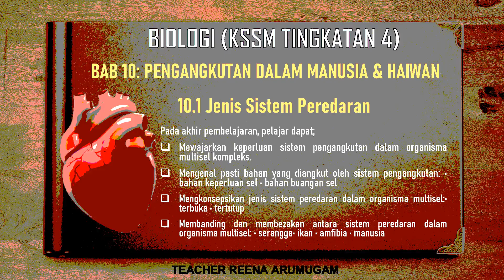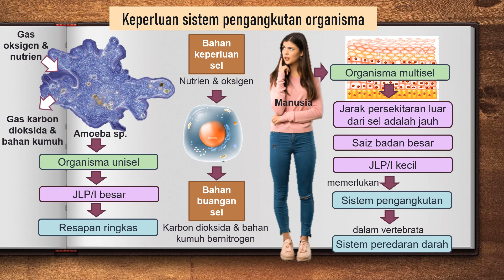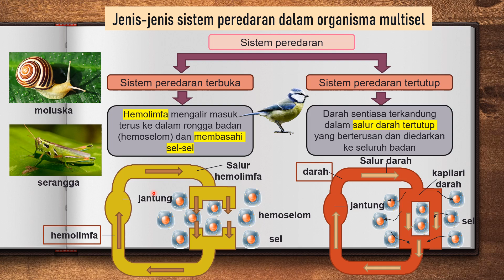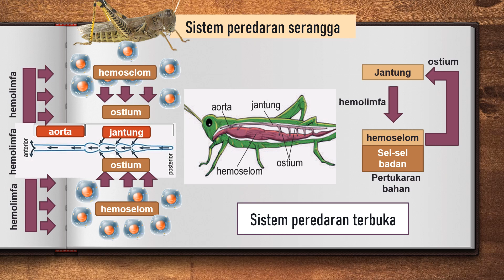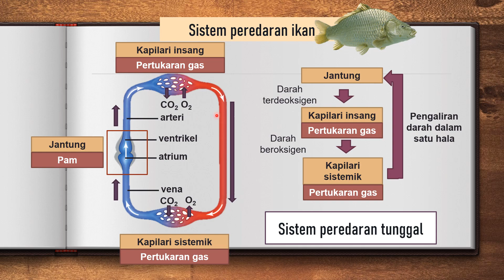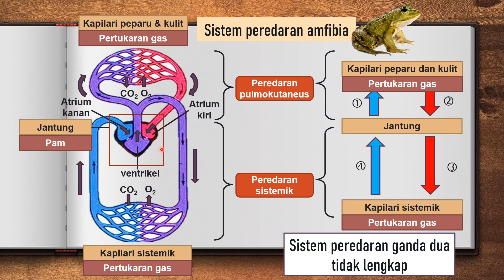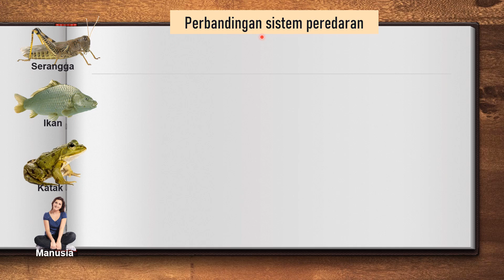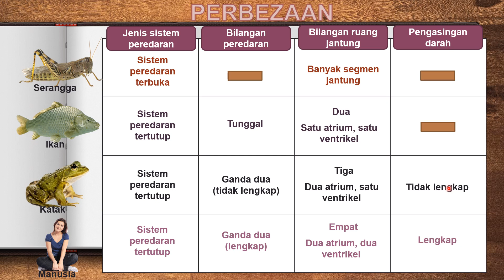BIOLOGI KSSM TINGKATAN 4: 10.1 JENIS SISTEM PEREDARAN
BIOLOGI KSSM TINGAKATAN 4
10.1 JENIS SISTEM PEREDARAN